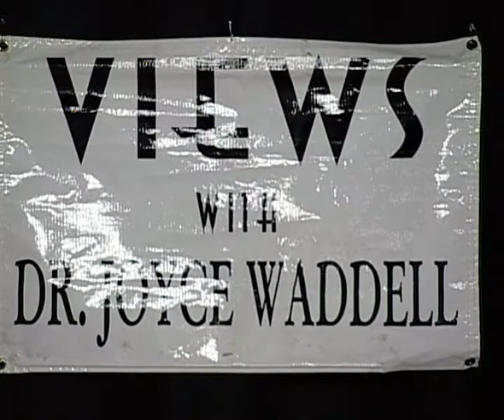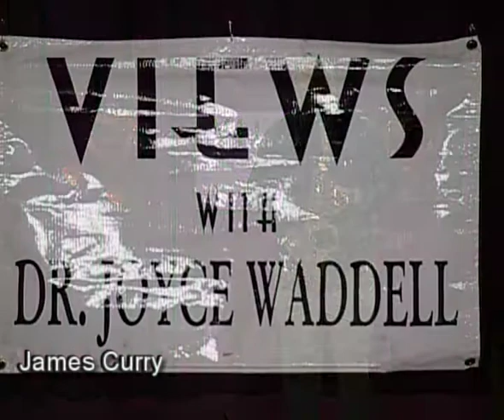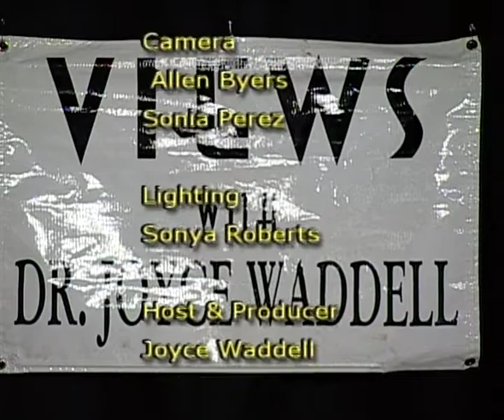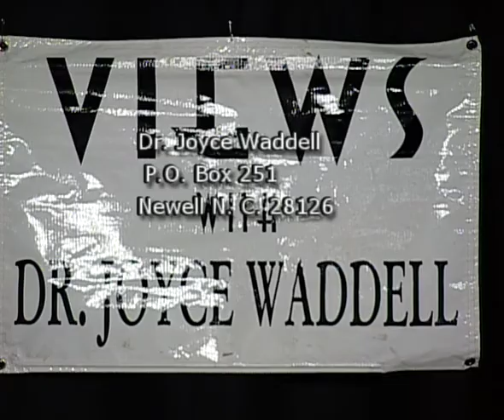VWJW 3 19 2021